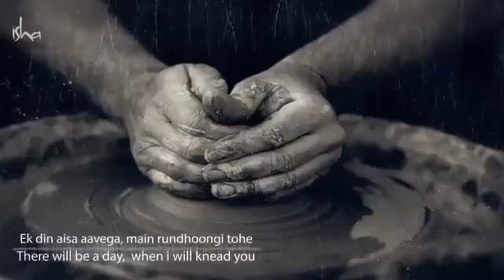Kabir Ke dohe In Sadhguru's voice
Yogi Mystic and visionary sadhguru is spiritual master with a difference an arresting blend of *Can Sports Make You A Better Person? - Sadhguru* and pragmatism his life and work serves as a reminder that yoga is a contemporary science vitally relevant to our times.

hhtp:/Isha.sadhguru.org

Free online Guided Yoga and Meditation by Sadhguru

hhtp:/Isha.sadhguru.org/5-min-practices

hhtp:/Isha.sadhguru.org/ishakriya